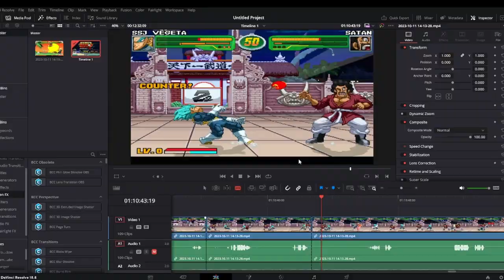I Played The HARDEST DBZ Game (I've Ever Encountered)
Yeah I think its even harder than Infinite World.